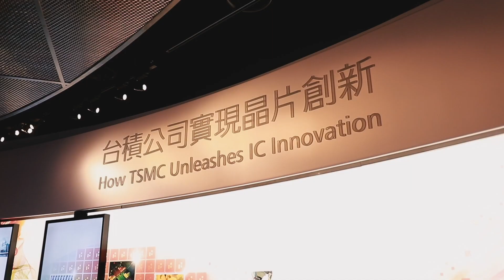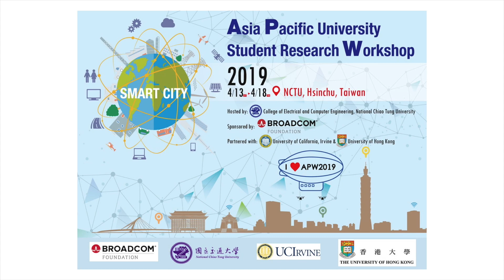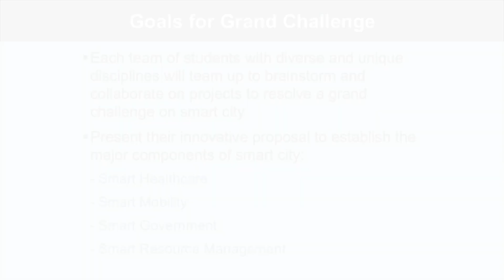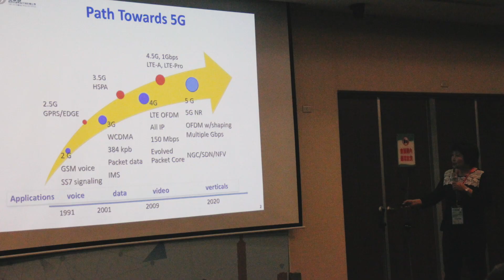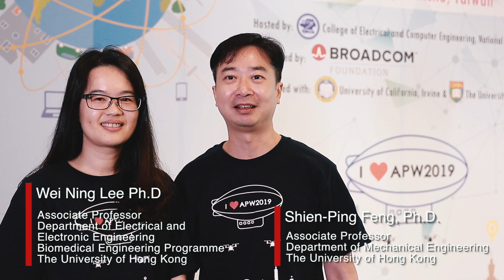2019 Asia Pacific Workshop Highlights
The Asia Pacific Student University Workshop is held to bring together students who are the leaders in STEM. This is so they can collaborate now and connect in the future. The students’ diverse backgrounds being put together allowed them to see new perspectives and gave them the ability to propose to establish the major components of a smart city. The students participated in museum trips, team bonding events and games that resulted in strong teams and ultimately friendships.